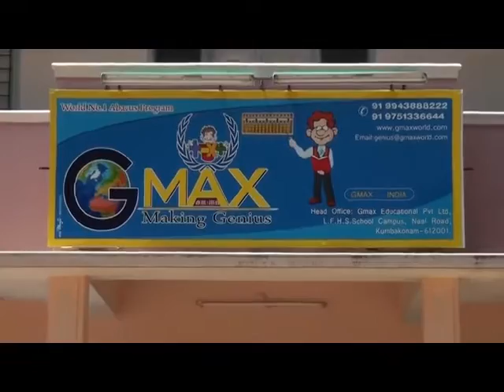GMAX - World-class Abacus Program in Kumbakonam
GMAX is a world class Abacus training institute in Kumbakonam. We make your child as Master in Mathematics.

GMAX Benefits:

Improve Concentration
Improve Observation & Listening Skills
Boost Self-Confidence
Speed & Accuracy
Enhance Problem Solving Skills
Enhance Learning Ability
Increase IQ Level
Boost Memory Power